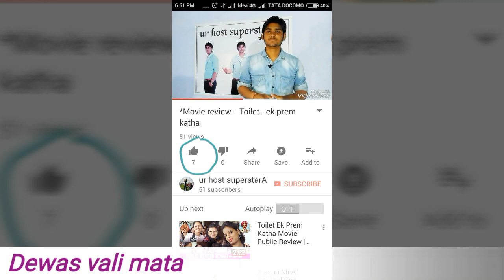Navratra special - Dewas wali mata darshan // Dewas - tekri wali mata